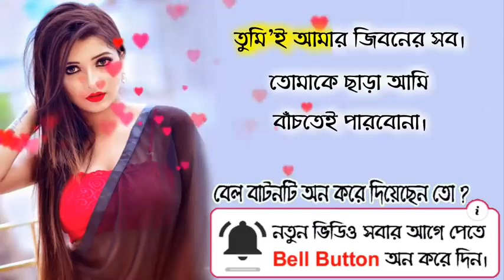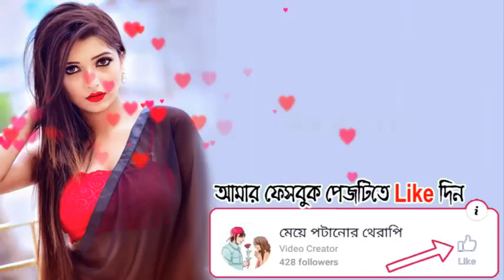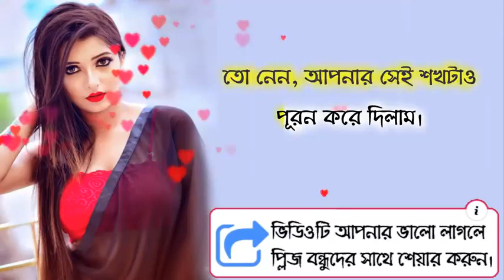এইকথাটি বলে দেখুন মেয়েনিজেই চাইবে আপনাকে পটাইতে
যে কোনো মেয়েই আপনাকে চাইবে